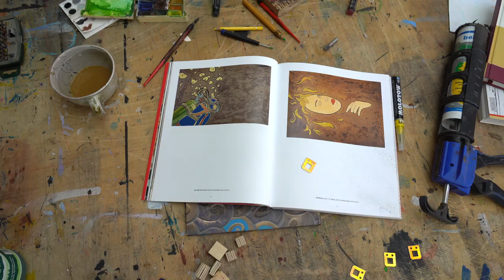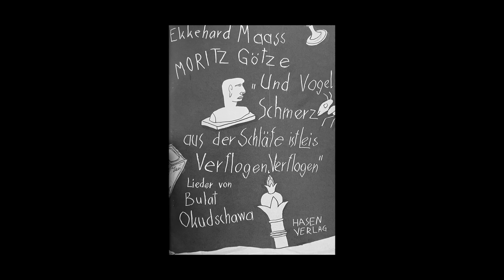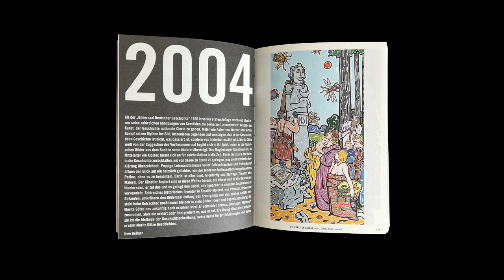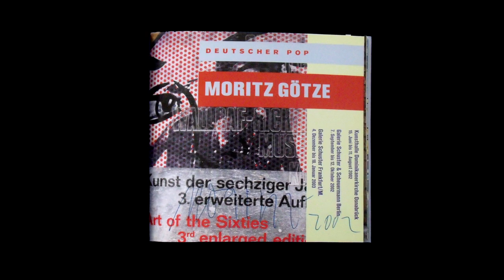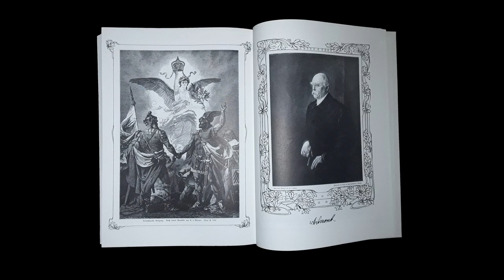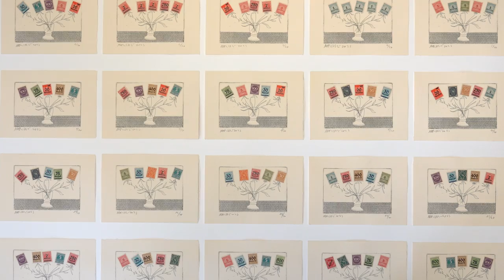art+form Ausstellung Moritz Götze "Wozu Bilder"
Moritz Götze, einer der wichtigsten deutschen Pop-Art-Künstler, überrascht immer wieder mit neuen witzigen, originellen sowie tiefgründigen Bildfindungen. Die Ausstellung zeigt neue Werke des Künstlers und wirft zugleich die Frage auf: Wozu Bilder?

In seinen Arbeiten kombiniert Götze spielerisch und charmant-humorvoll historische Referenzen aus Geschichte, Kunst und Literatur mit neuzeitlichen und modernen Komponenten. Immer wieder wird dabei auch selbstironisch die eigene Rolle als bildender Künstler hinterfragt.
Die Verbindung von Vergangenheit, Gegenwart und Zukunft in Götzes Werk enthält verschiedene Bedeutungsebenen, so dass sich dem Betrachter hinter den heiteren und scheinbar unbeschwerten Visualisierungen oft überraschende inhaltliche Kontextualisierungen eröffnen. Das macht neugierig auf eine eingehendere Beschäftigung mit Götzes Bildwelt.

Lassen Sie sich vom faszinierenden Kosmos des Künstlers begeistern und freuen Sie sich auf eine sinnreiche und farbintensive Vielfalt an aktuellen Emaillearbeiten, Gemälden und Grafiken des Künstlers!

Moritz Götze
Wozu Bilder
24. April – 8. Juni 2023

art+form
GALERIE RAHMUNGEN SPECIALS
Bautzner Straße 11 / Albertplatz
01099 Dresden-Neustadt